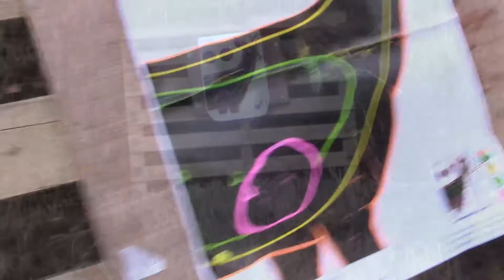A Pleasant Blank - Lady Stalking challenge 2/12 * Ellen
After the success  of Armanda Now its Ellen turn.

The  challenge is to take out 12 Ladies stalking, All off them with little or no experience .
I believe the more ladies got involve the safer hunting will be and more understanding of our way of life.

Alan Rhon Ltd. - For the Schultz & Larsen Rifle

Sloan International Ltd - A Like will go a long way